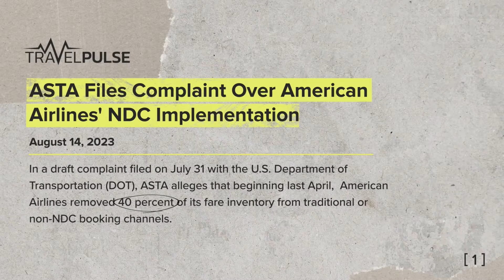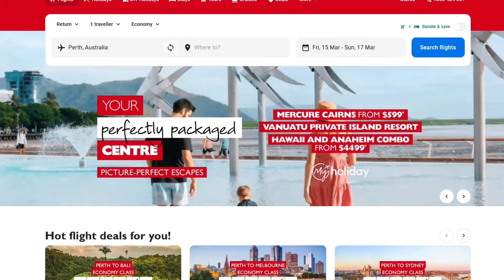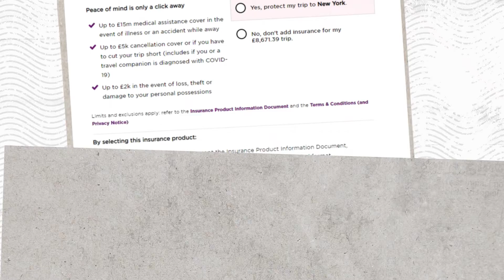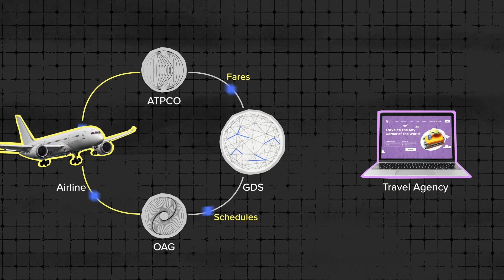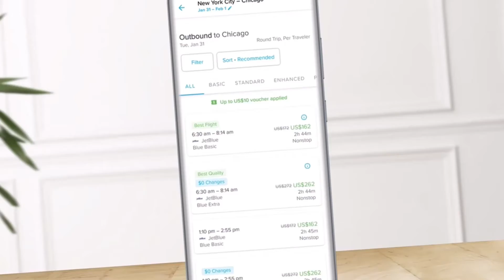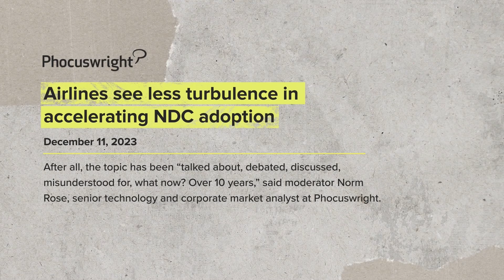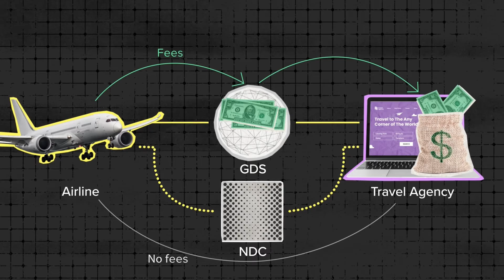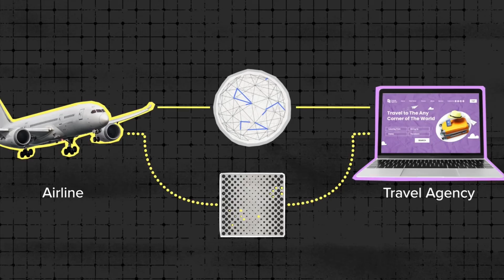New Distribution Capability: How NDC Boosts Airline Retailing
New Distribution Capability is an initiative to make flight shopping with travel agencies and other resellers work the same way it does on Amazon with detailed descriptions, photos, a wide range of ancillaries, and personalized offers.

NDC already matters much in air travel. But why is it so important? What’s the problem with traditional airline retailing that’s been here for decades? And how will NDC change it?

00:00 Intro. The American Airlines NDC case
01:08 NDC definition
02:50 EDIFACT explained
03:57 What’s wrong with EDIFACT
07:42 NDC and its benefits
10:57 Why NDC has relatively slow adoption
12:54 NDC advancements

1) NDC for Airlines: Key Technologies and Things to Consider
2) NDC in Air Travel: Airlines, GDSs, and Impact on the Industry